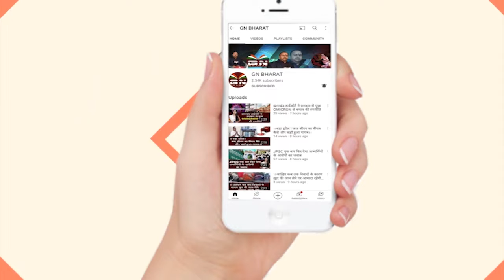Ranchi || जानिए क्यों फफक - फफक कर रोने लगे विधायक लोबिन हेम्ब्रोम